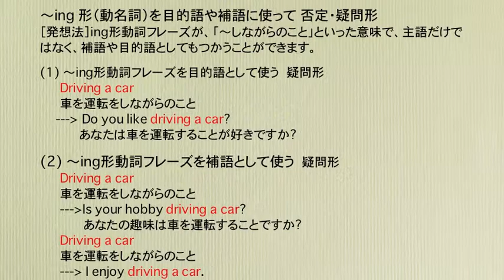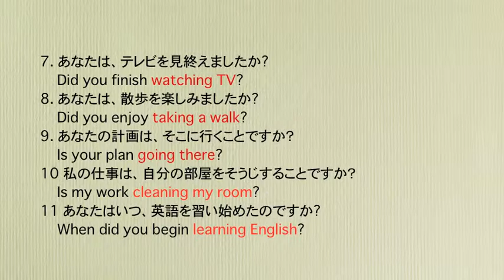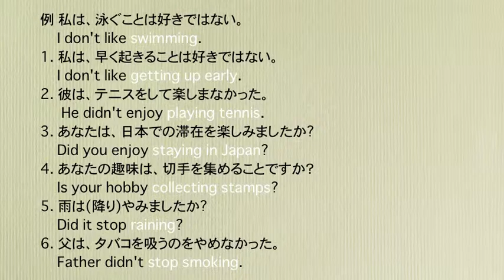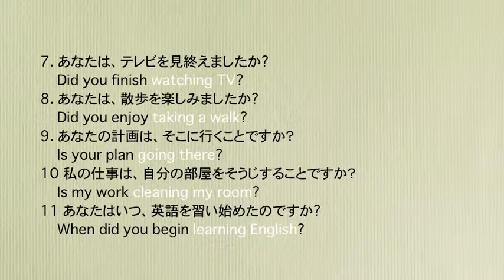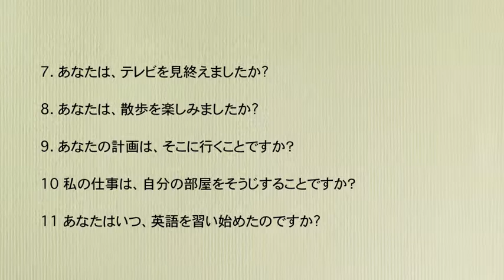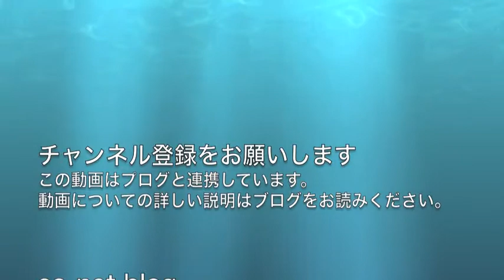英語発想に従えば英会話はこんなに簡単! 英会話発想トレーニング ing形動詞フレーズその3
英語発想に従えば英会話はこんなに簡単!英会話発想トレーニング
文科省の教育文法では決して英語は話せない。その垢(　あか)を取り除いただくためにこれらの動画を製作した。
英語発想とは、動詞単体ではなく動詞をフレーズ(意味ある単位)にして英文を生産することだ。教育文法のように「後戻り」しないから、英語がそのまま　定着・蓄積する。これが国際水準となっている。
この動画では、日本語とネイティブよる音声が流れて来るが、瞬間の英作(英文の生産) を試していただきたい。
◎この「英会話発想トレーニング」を使った教材を「BASE}で買う
英語の九九　英会話発想トレーニング 音声付き
「コミニカ中学英語・基礎編」Bセット